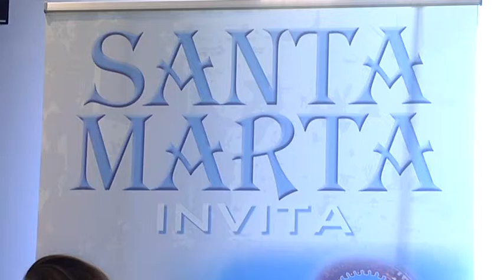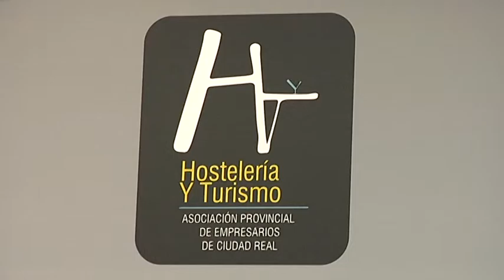Festividad de Santa Marta en Ciudad Real